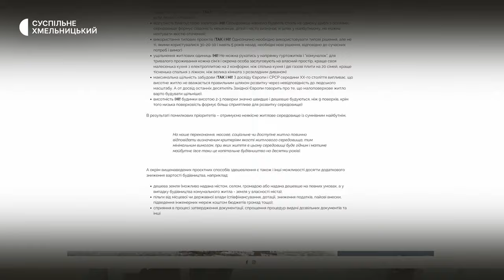У плануванні просторів важливі підтексти - Дмитро Райфшнайдер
Архітектори Дмитро Райфшнайдер з Хмельницького та Віктор Голубєв, який живе та працює в Канаді, перемогли в архітектурному конкурсі на  меморіальний комплекс військових поховань Героїв України у Львові. Про ідеї, закладені у цей проєкт та архітектурні рішення інтегровані у простори інших міст – в інтерв’ю Дмитра Райфшнайдера.